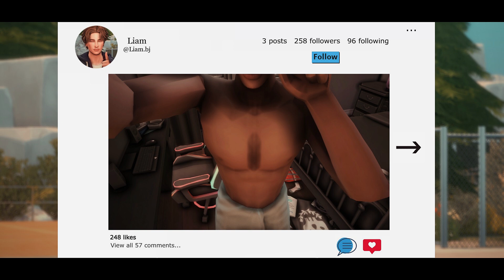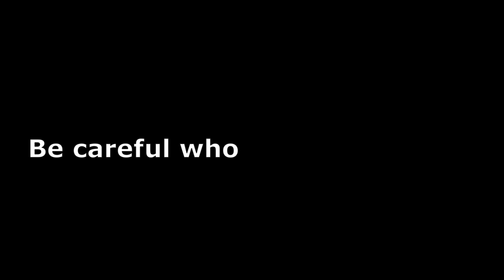New Message 💬 | Sims 4 Story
A 16-year-old girl named Alex receives a message online from a stranger. The two start chatting and become good friends.

MUSIC 🎵
Doja Cat - Like That
Vanished - Crystal Castles
End Credits (from the Netflix Series "DAHMER - Monster: The Jeffrey Dahmer Story")

CREDITS 💕

Animations:
Purpura Sims